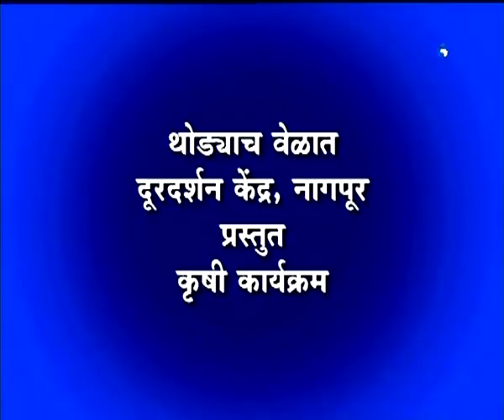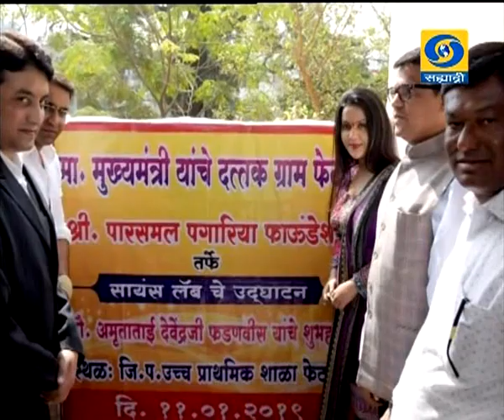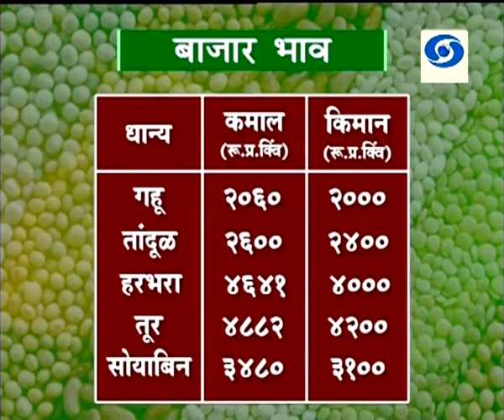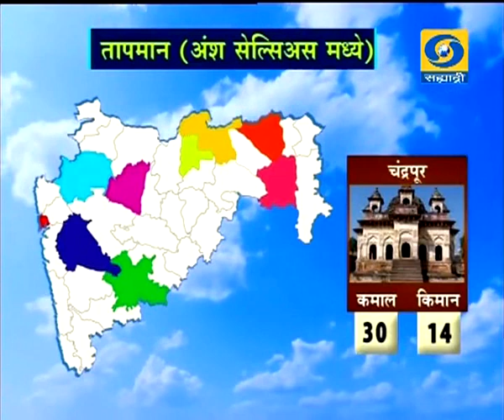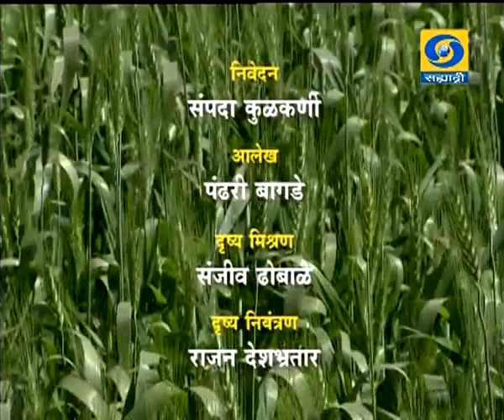थेट प्रसारण कृषीवार्ता बाजारभाव हा विशेष कार्यक्रम 16.01.2019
दूरदर्शन सह्याद्री वाहिनीवरील कृषीवार्ता बाजारभाव हा विशेष कार्यक्रम १६ जानेवारी २०१९ रोजी प्रसारण झाले... आपण पाहू शकला नसाल तर या व्हिडिओ द्वारे आपण पुन्हा पाहू शकता.
Krishivarta Bajarbhav -16 January 2019 - कृषीवार्ता बाजारभाव
DD Sahyadri
Doordarshan Mumbai
Sahyadri Marathi
Show : Krishivarta Bajarbha (१६ जानेवारी २०१९)
Social Media Operator : वनिता राऊत - मांजरेकर
Producer : अतुल भूसारी